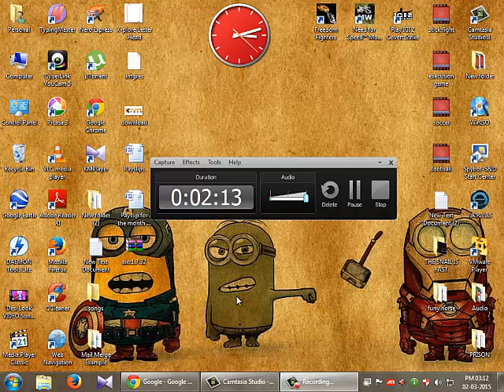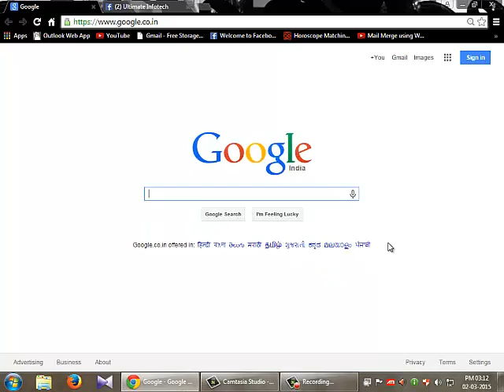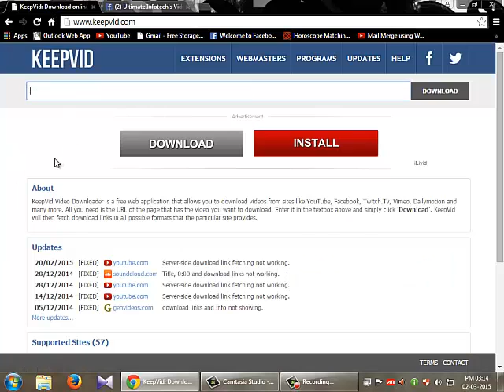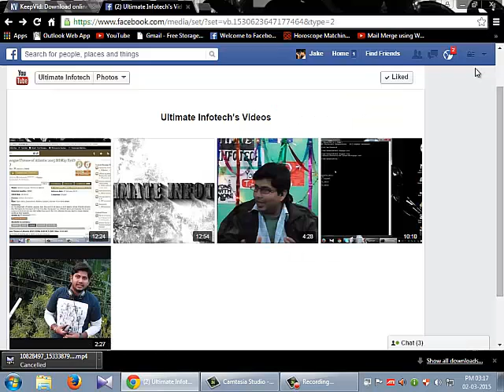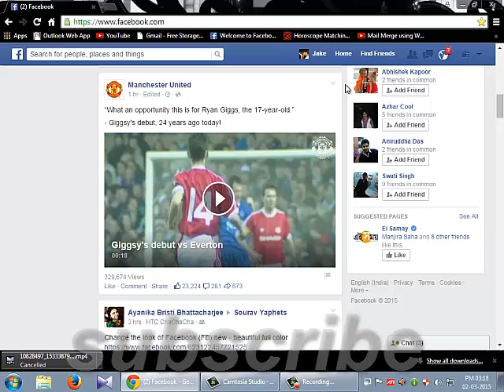How To Download Videos From Facebook: Without Any Software